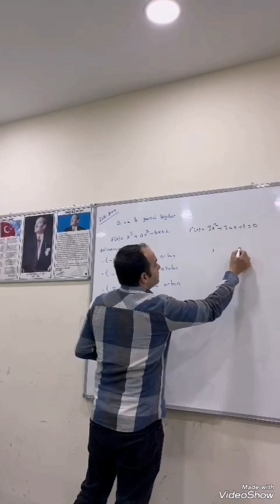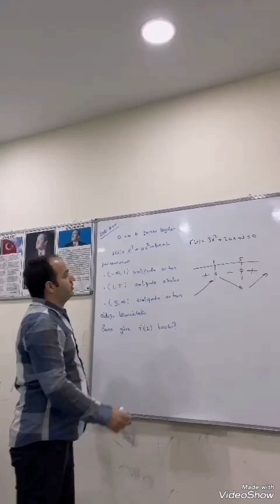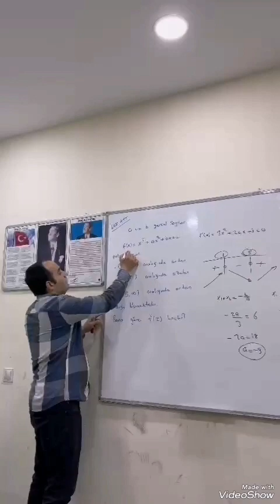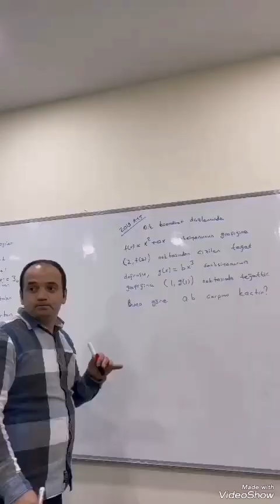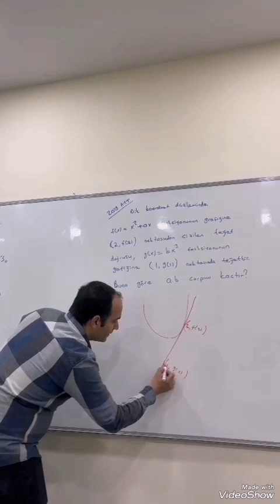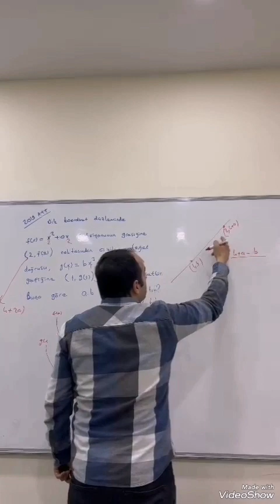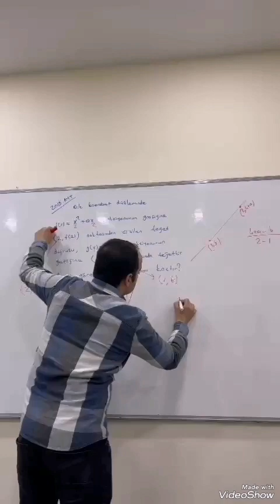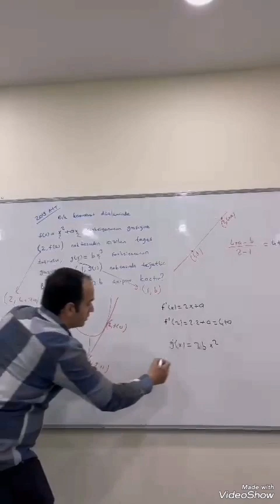İBRAHİM ÇELİK MATEMATİK - GEOMETRİ DERSİ YKS MATEMATİK İNSTAGRAM HESABI ibrahimcelikk_25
İbrahim Çelik MATEMATİK - GEOMETRİ ÖĞRETMENİ - YKS MATEMATİK VE GEOMETRİ